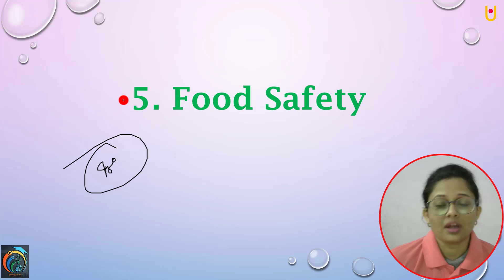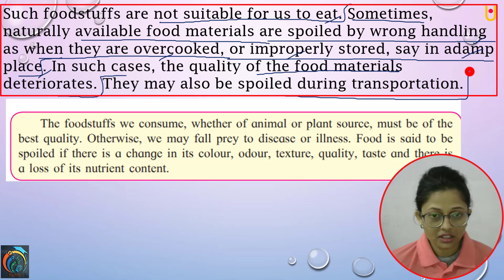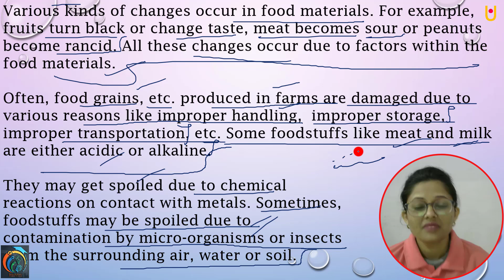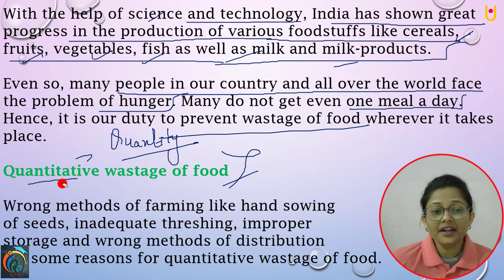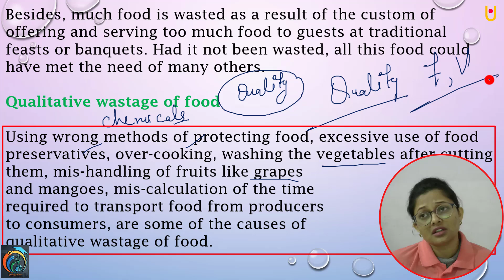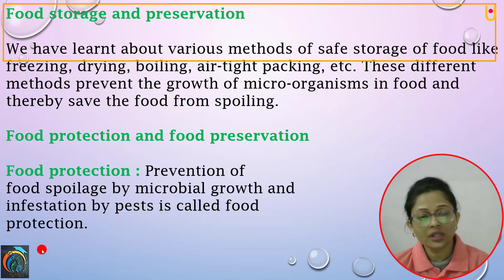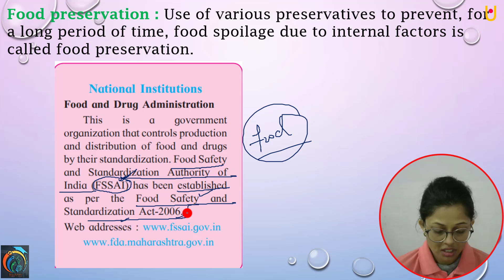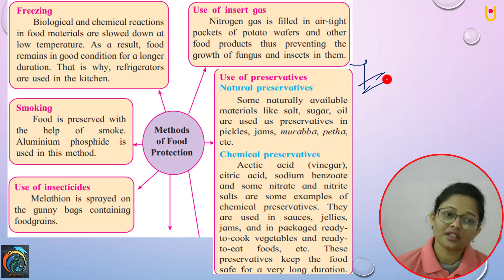Food Safety Class 7th Science Part 1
Hello Friends
Food Safety Class 7th Science Part 1 | Maharashtra Board Class 7th Science New Syllabus 2022 | In this video, you will learn about Food Safety, Food Spillage, Factors responsible for food Spoilage, Quantitative Wastage of Food, Food Storage and Preservation, Food Protection, and Food Preservation, Freezing, Use of Insert Gas, Smoking, Use of Preservation,